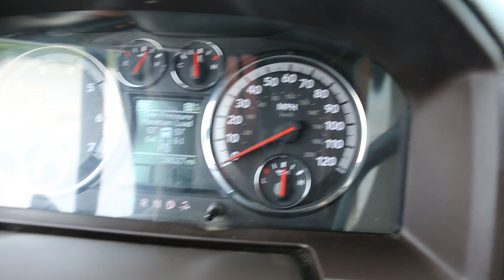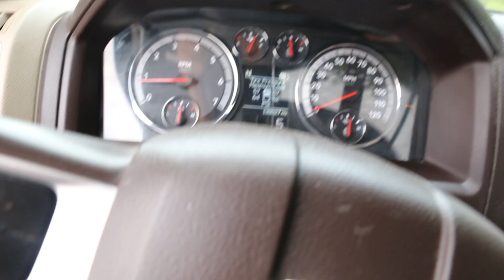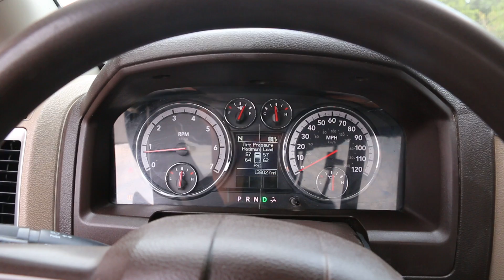2011 Dodge Ram 2500 SLT Regular Cab For Sale~5.7L HEMI~Black~Runs FANTASTIC!!